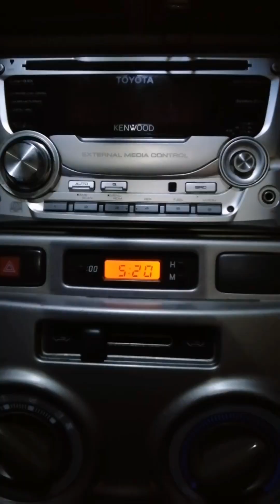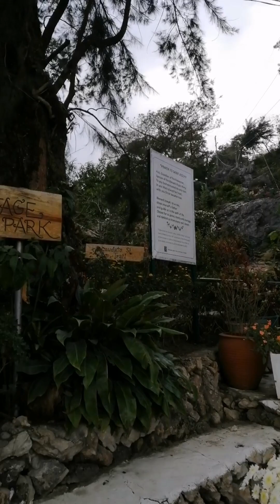Baguio Birthday Gala Day 1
Baguio 2023